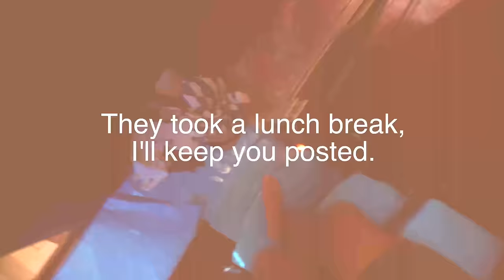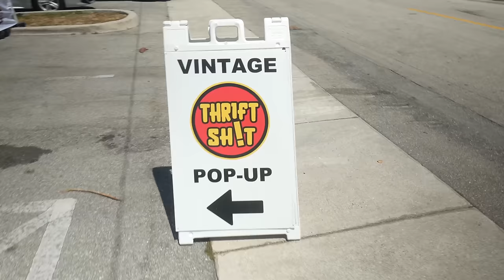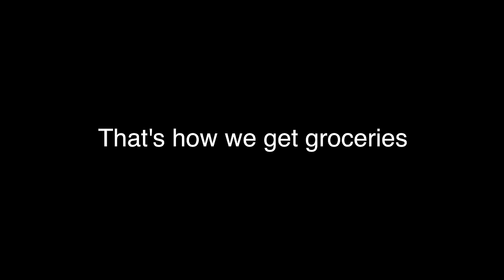Cutting the boat apart...